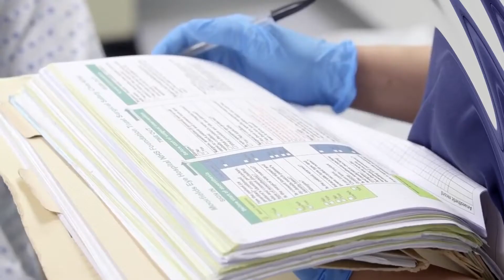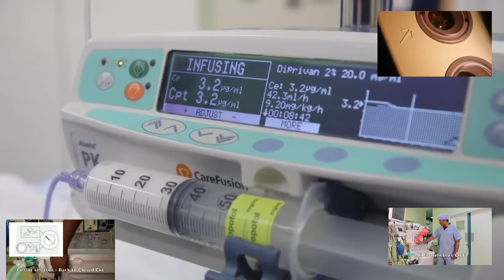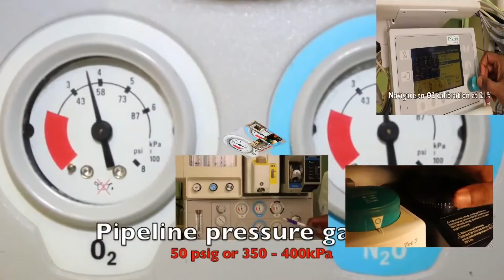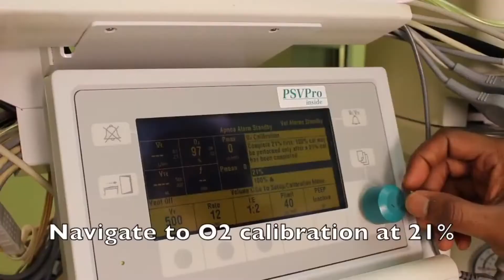Operation Theatre Anaesthesia & Technology course details in tamil | Dr.mgr otat Scope Salary job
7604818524 B Sc OperationTheatre&AnesthesiaTechnology Course Detail, College, Fees, otatAdmission, Scope Salary.
B.Sc. OPERATION THEATRE & ANAESTHESIA TECHNOLOGY
Anaesthesia - General anaesthetic,

Practical Class SPINAL ANESTHESIA Procedure,
Anesthesia Technologist,
Anesthesia technologists assist anesthesiologists
 RTC is one of three places in the United States that offers  a two-year degree in this career.

Practical Class SPINAL ANESTHESIA Procedure by IPHI OT Students.

Hemangioma Patient undergoes Difficult Anesthesia and Tracheal intubation
operation theatre and anesthesia technology meaning in tamil